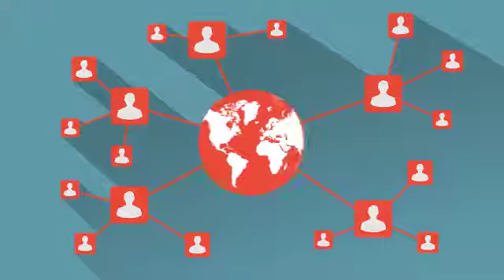Minimal Flat App Promotion